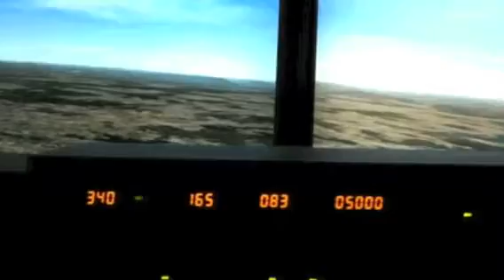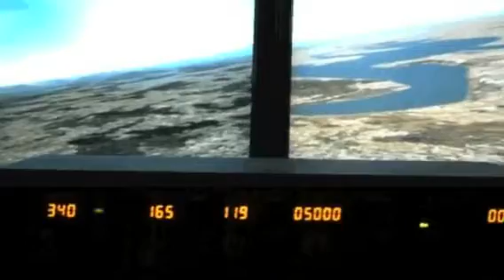Flying by the seat of your thoughts - Honeywell THINK project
Honeywell Aerospace is developing technologies that could let pilots perform simple commands using only their thoughts. The company's "neurobotic" control research is an offshoot of its augmented cognition work for military, which wants to find out when soldiers or pilots become task-saturated.
To sense what the brain is up to, scientists use electroencephalography (EEG) to monitor the minor voltage fluctuations that occur when neurons are moving in certain areas of the brain.  Honeywell is not so much interested in the sensors, which the consumer electronics industry will likely perfect, but in the software and algorithms that make an assessment of cognitive state.
Once you can accurately sense the states, you can put the thoughts to work.
Santosh Mathan, principal scientist at Honeywell, says on input option is "imagined motor movements". Close your eyes and imagine you are lifting your left arm and pointing, and you are generating what Mathan calls "magic movements" which could be used to control something.  That approach is a bit problematic however, as it "takes of lot of training to do it right", and not everyone will be able to have positive results.
More reliable is a method called steady state visual evoked response potential. The idea is that you look at external signals, for example oscillating geometric shapes on a display, with different shapes representing different commands.
Santosh says the technology could be used for non-safety critical functions, although Honeywell two years ago used the evoked response potential idea to fly a Boeing 737 in the simulator. Note that there are shapes for left, right, up and down commands. While interesting, Honeywell doesn't have any plans to market the idea, at least in the near term.